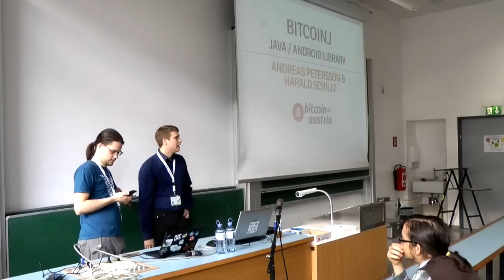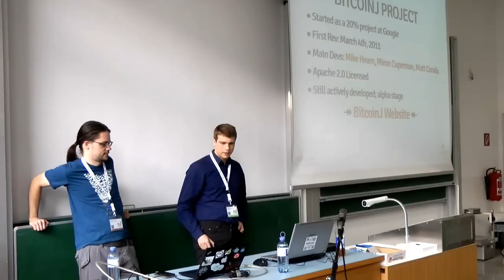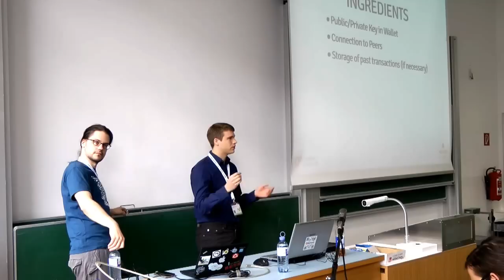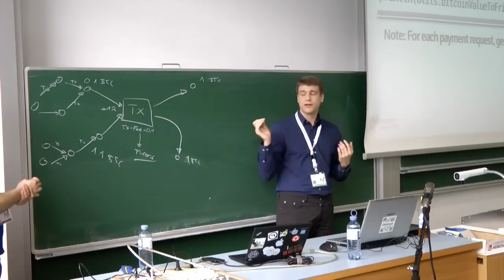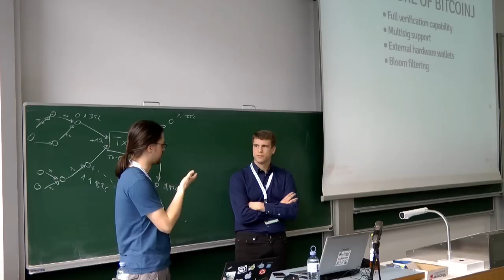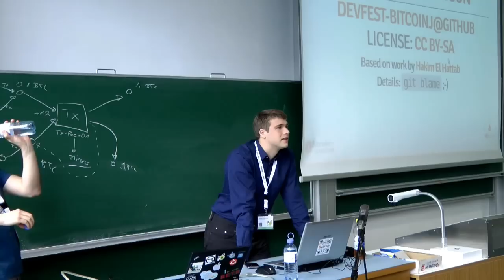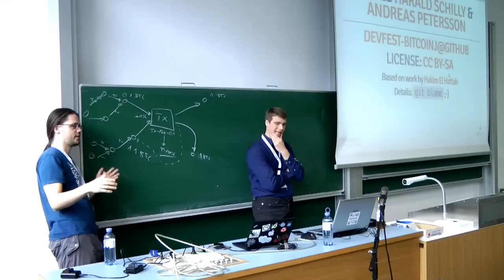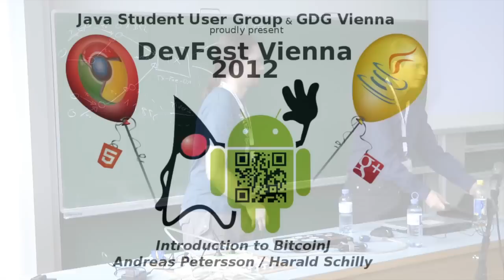DevFest Vienna 2012 - Introduction to BitcoinJ (Andreas Petersson, Harald Schilly)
Andreas Petersson, Harald Schilly
Introduction to BitcoinJ

TU Wien

DevFest Vienna is jointly organized by JSUG@TU-Wien and GDG Vienna as part of the global GDG DevFest Season